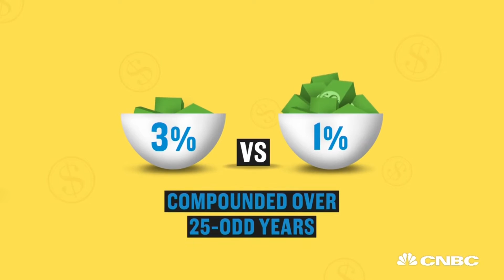Unknown Fees That Take A Big Bite Out Of Your Retirement | CNBC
Administrative and investment fees can take a big bite out of returns earned in 401(k) accounts and dramatically reduce nest eggs accumulated over decades.